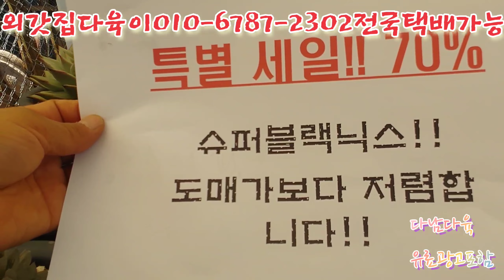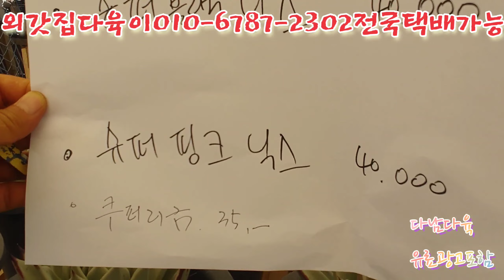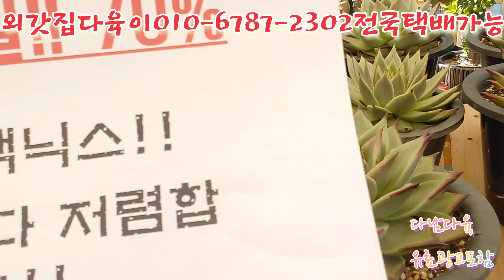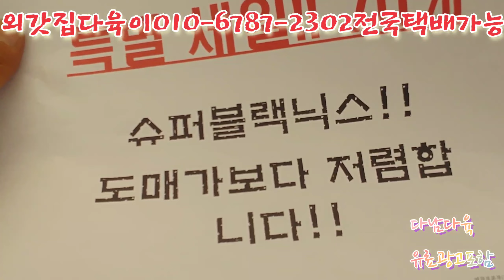특별쎄일/슈퍼블랙닉스/핑크닉스/70% 외갓집다육이010-6787-2302